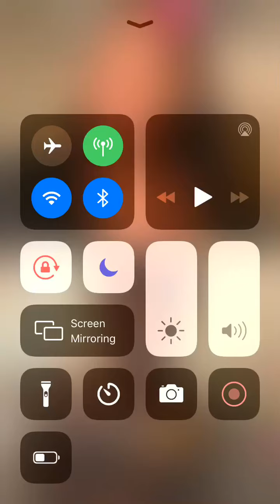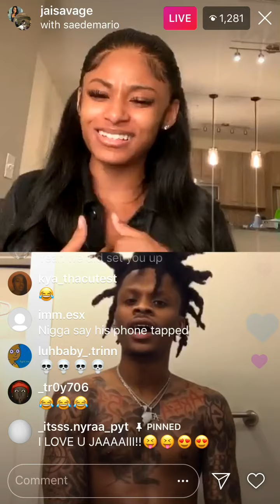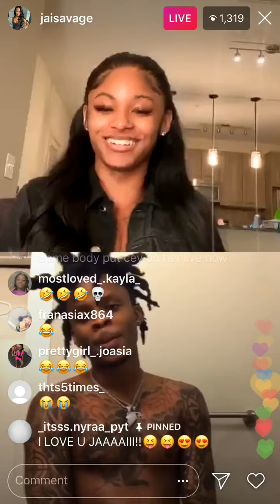Saedemario joins jai live😂